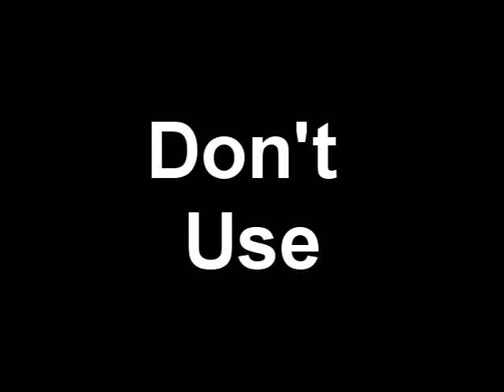Witch One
Modern Witches